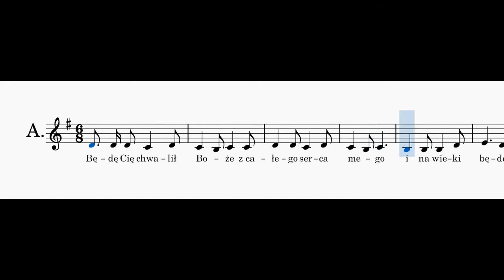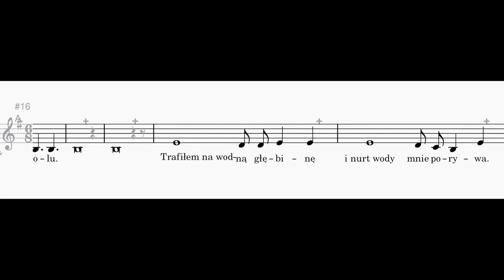Będę Cię chwalił Boże - alt